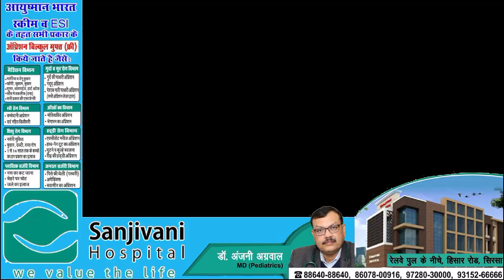डबवाली में राष्ट्रीय राजमार्ग का निर्माण कर रही कंपनी के अराजक तत्वों ने किया दुर्व्यवहार